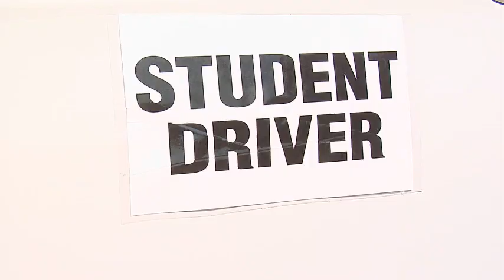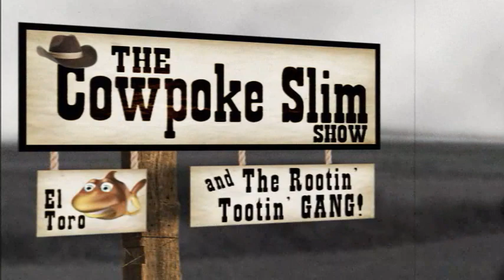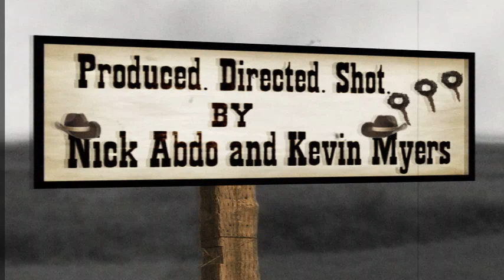ROOTIN' TOOTIN'- 48 HOUR FILM MINNEAPOLIS 2008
***NOTE*** UNDER THE WORD "VIEWS" BELOW THE PLAYER YOU CAN SWITCH TO WATCH THE FILM IN HIGH QUALITY"

Board of Directors Presents: Rootin' Tootin'-48 Hour Film 2008 Minneapolis. Winner of Best Director, Best Actor (Rich Kronfeld), & Best Graphic Design. Nominated for Best Picture, Best Music, Best Costume, and Best Use of Character.

Character: Ms. or Mr. Perkinson, Substitute Teacher
Prop: a fish
Line of Dialogue: "You look very familiar."

Starring: Rich Kronfeld, Meredith Lee, Kevin Myers, Dan Myers, JP Perpich, Allison Lee, Lane Cowger & more!

Directed, Produced & Shot by Nick Abdo & Kevin Myers

Written By: Kevin Myers, Brian Roche, Nick Abdo, Rich Kronfeld & Kyle Lohenbauer

Graphics & Animation by: JD Mayes & Brian Wienholz

Edited by: Nick Abdo, Kevin Myers, Meredith Lee, & JD Mayes

Associate Producer: Dave Imdieke

Voice Over: Brian Lee